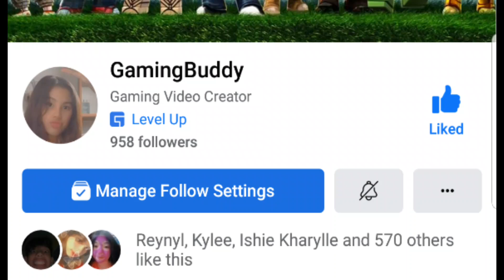Shindo Life | How to Auto Spin